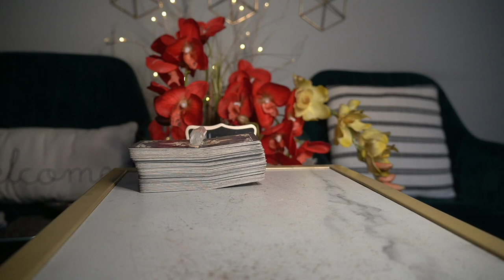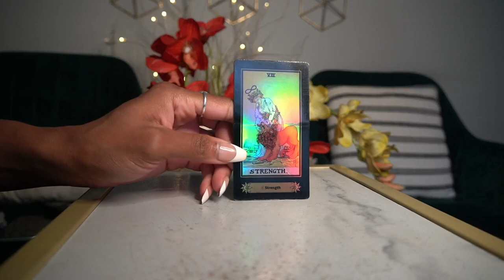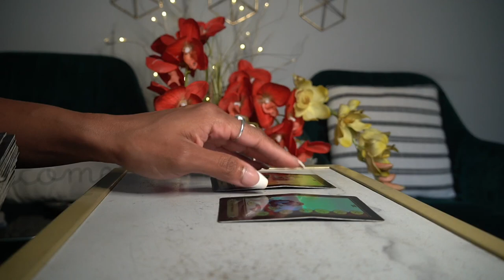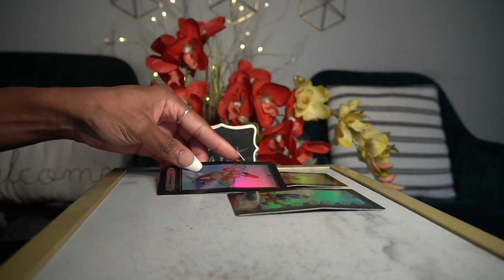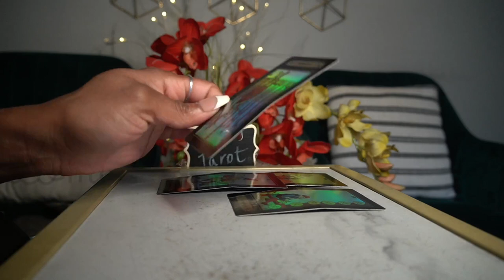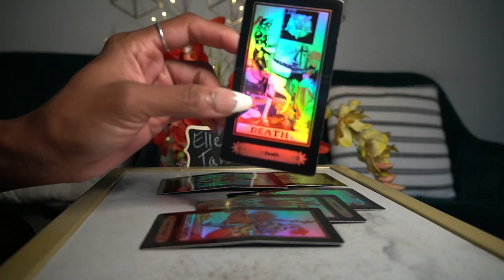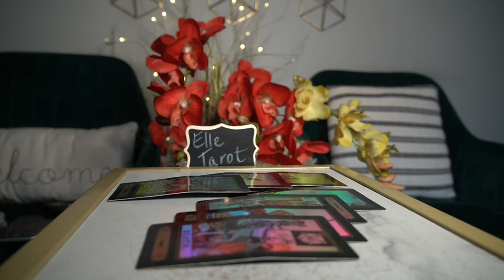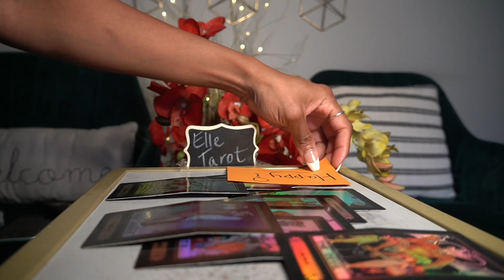AQUARIUS BONUS I DON'T WANT YOU BACK BUT I'M ADDICTED TO YOU OCT. '21